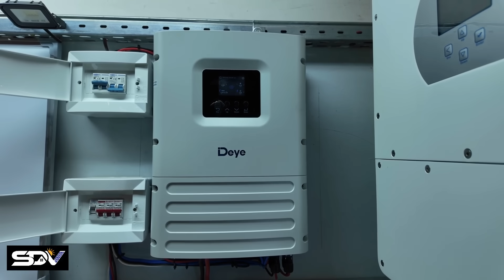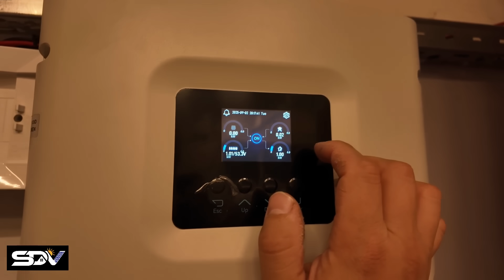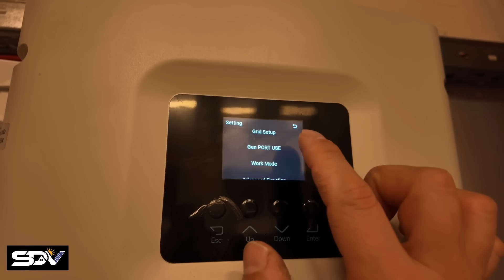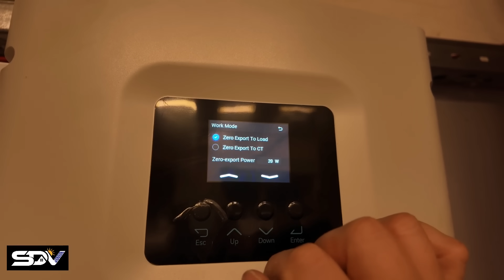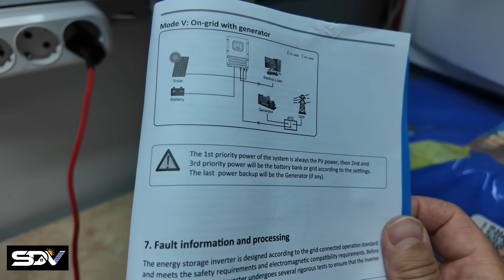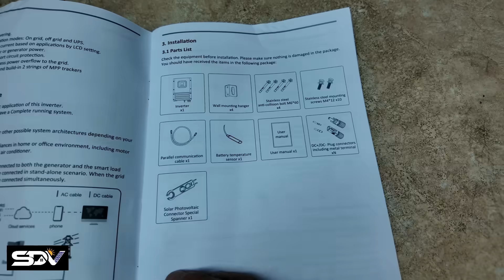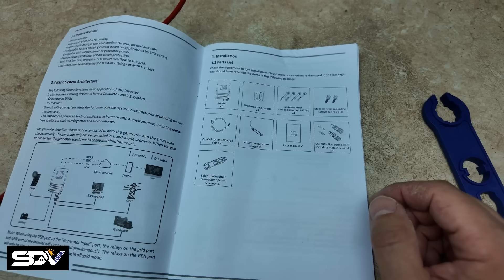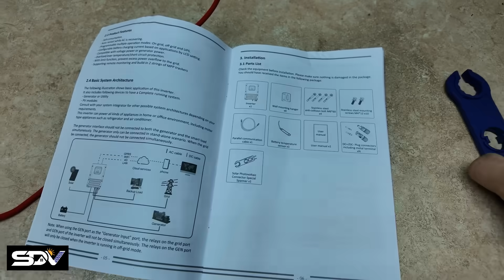DEYE SUN-6K-OG01LP1-EU-AM2 - місяць після встановлення.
DEYE SUN-6K-OG01LP1-EU-AM2 - новий інвертор.
Висока якість, відмінна робота MPPT, прекрасний підміс.
Та немає важливої функції - Time of use і навіть її замінників.